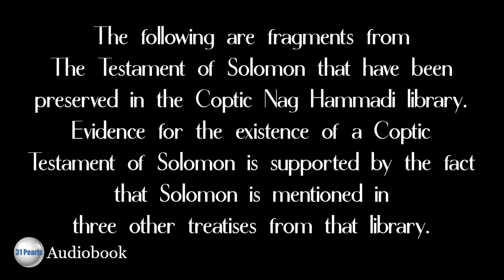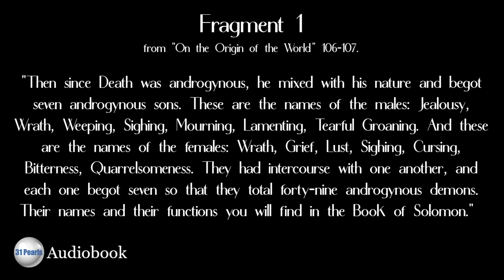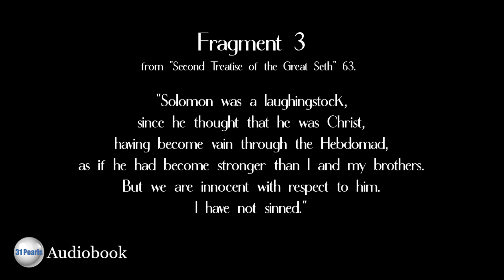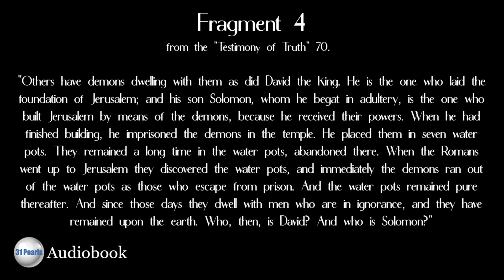Fragments from The Coptic Testament of Solomon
These are fragments of The Testament of King Solomon from the Coptic Nag Hammadi library.

This video and/or audio may not be copied or reproduced in part or in whole.